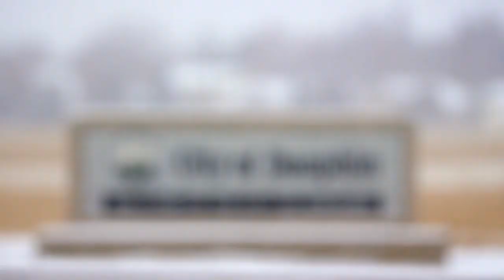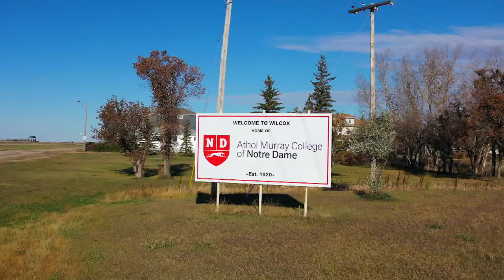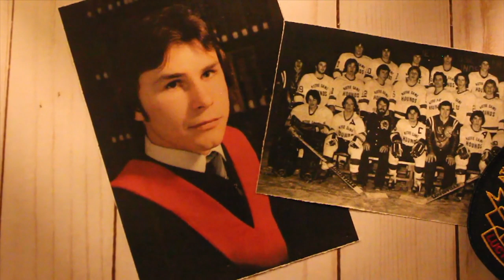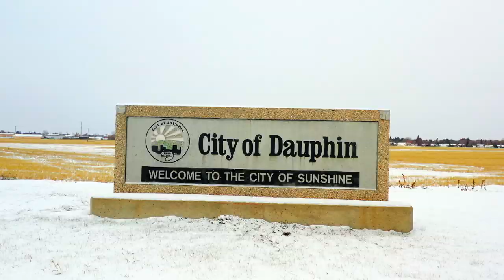It Was In Dauphin Where Barry Trotz Fell In Love With Hockey | Home Team Heroes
Barry Trotz might be the most celebrated name from Dauphin the hometown moments he has experienced may have helped shape Trotz as a Stanley Cup champion, a Jack Adams Award winner and one of the most successful head coaches in NHL history.